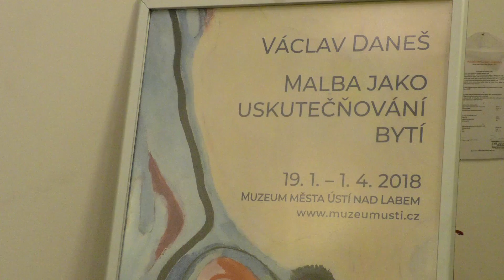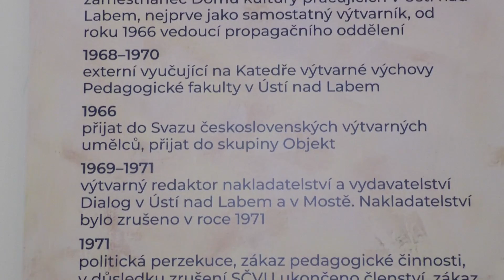ÚSTÍ NAD LABEM: V městském muzeu vystavuje malíř Daneš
V Muzeu města Ústí nad Labem začala nová výstava. Tentokrát nese název „Malba jako uskutečňování bytí“ a prezentuje tvorbu Václava Daneše, jehož malířské dílo je s městem spjaté již od šedesátých let minulého století. Umělec, kterého v období normalizace potkal dvacetiletý zákaz vystavování, byl na začátku devadesátých let přijat na Katedru výtvarné výchovy pedagogické fakulty ústecké univerzity a jsou to právě jeho bývalí studenti, kteří se rozhodli výstavu připravit.